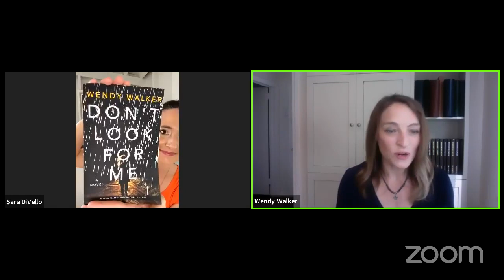Mighty Mysteries -- Wendy Walker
HOORAY! It's MightyMystery time: Sara DiVello puts Wendy Walker, author of DON'T LOOK FOR ME, under the MIGHTY MAGNIFYING GLASS! Get your chills on NOW!